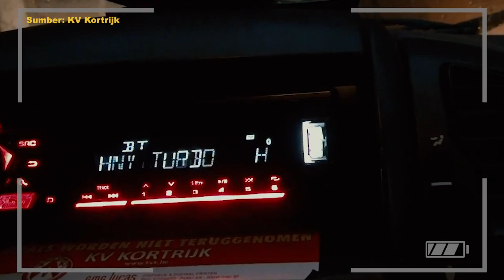Eksklusif Pemain Ke-12: 8 Bulan Luqman Hakim Di Bumi Belgium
Wonderkid Malaysia, Luqman Hakim Shamsudin sudah lapan bulan berkelana di bumi Belgium. Apa makanan kegemarannya di sana? Teammate semua okay tak? Kenapa naik basikal tak naik kereta? Persoalan ini dan banyak lagi bakal dirungkai dalam temuramah eksklusif bersama Pemain Ke-12 ini.

Anda di luar sana yang ingin menonton perlawanan CIMB Liga Super Malaysia atau berhasrat untuk memperoleh barang keperluan yang lain, sila ke link ini atau di Shopee untuk mendapatkan promosi tiket bola sepak dan jenama produk yang tersedia. AYUH tunggu apa lagi!

FEATURING
Amin Fuad
Luqman Hakim Shamsudin

VISUAL EDITOR
Khaleeq Shahzada

VISUAL EFFECT
Asyraf Razif

Khaleeq Shahzada

PRODUCER
Khaleeq Shahzada

DIRECTOR
Amin Fuad